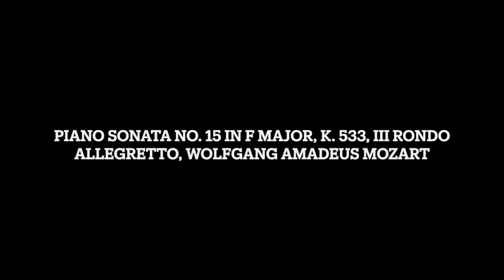Piano Sonata No. 15 in F Major, K. 533, III Rondo Allegretto, Wolfgang Amadeus Mozart